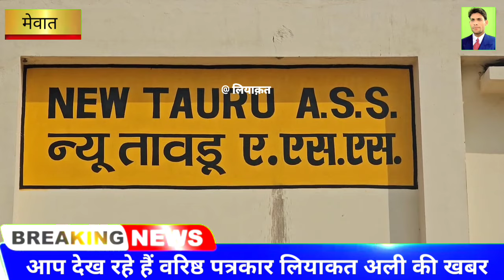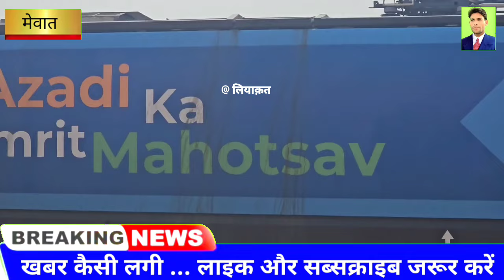मेवातियों का सपना रेल की सिटी नहीं बजा पाए राव इंद्रजीत सिंह को अब कैसे मिलेंगे वोट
tavdu_sohna_(Mewat)_Leader

mewativideo_rajankhan_hakkusi ngarya_mewat